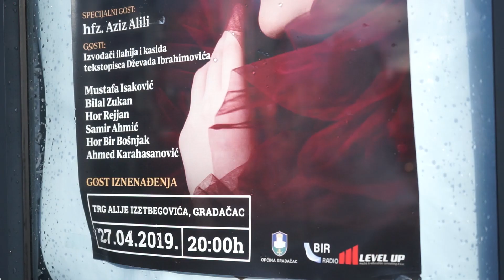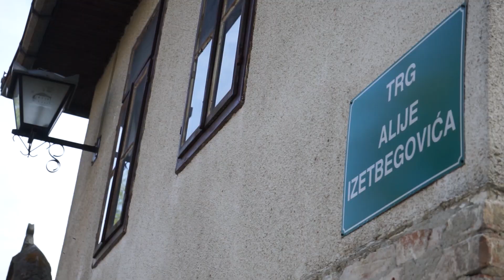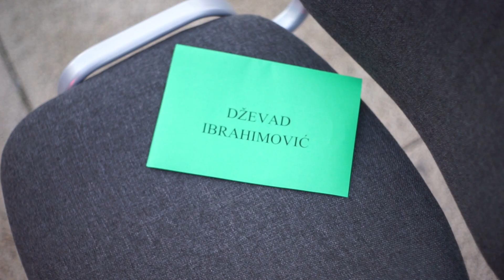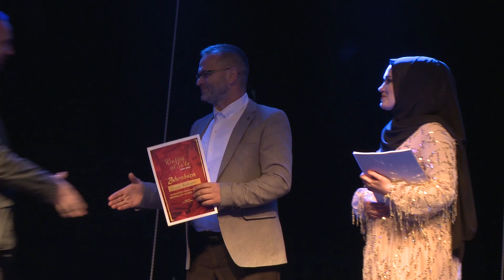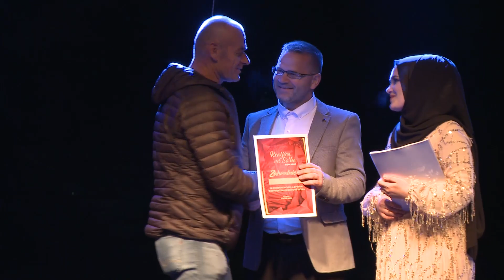Šejma Mehić | KONCERT I PROMOCIJA CD-a “Kraljica od Sabe” | GRADAČAC 2019.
PROMOCIJA CD-a Šejme Mehić "Kraljica od Sabe". Koncert je posvećen tekstopiscu Dževadu Ibrahimoviću

IZVOĐAČI / Šejma Mehić, Mustafa Isaković, Bilal Zukan, Samir Ahmić, Hor Bir Bošnjak, Grupa Rejjan, Ahmed Karahasanović, Ahmed Alili.

SPECIJALNI GOST: Aziz Alili

REŽIJA / Sulejman Muratović

KAMERA 1: Adnan Branković
KAMERA 2: Emir Haćimić - Pinca
KAMERA 3: Sulejman Muratović
ASISTENT KAMERE / Jamin Gazija

HELI / Begzad Musić

VIDEO EDITING & POSTPRODUCTION / Begzad Musić